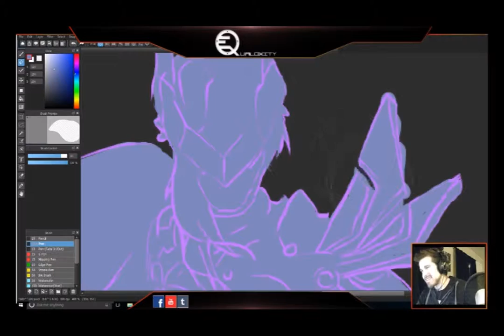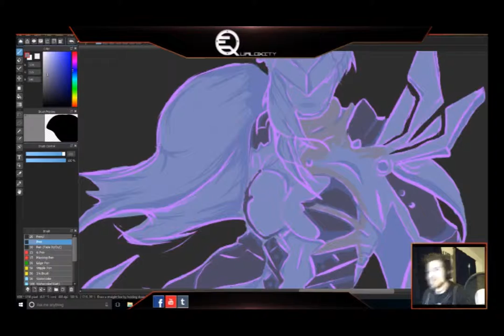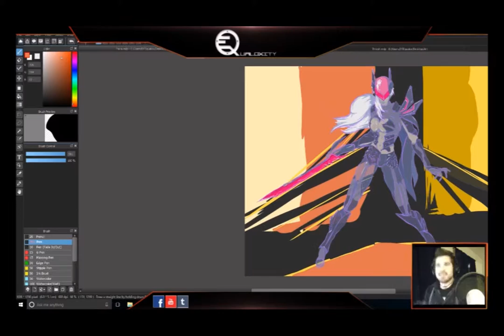Fiora Speed paint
This is a League of Legends champion art request i did for a friend.
4 1/2hrs
This is all live from the stream.